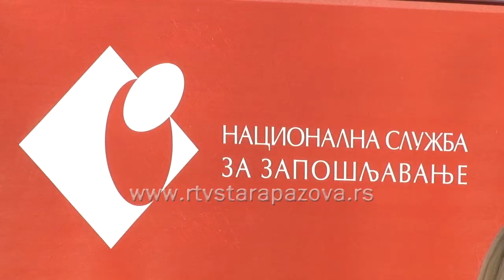Sajam zapošljavanja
U okviru jubilarnog 10. po redu Sajma privrede koji je svečano otvoren u Novoj Pazovi, održan je treći i nizu Sajam zapošljavanja u organizaciji Nacionalne službe za zapošljavanje Filijale u Sremskoj Mitrovici. Na Sajmu je iskazana potreba za zapošljavanjem preko 500 radnika različitih kvalifikacija i stručnih sprema u 20 firmi i komapnija iz čitavog Srema.